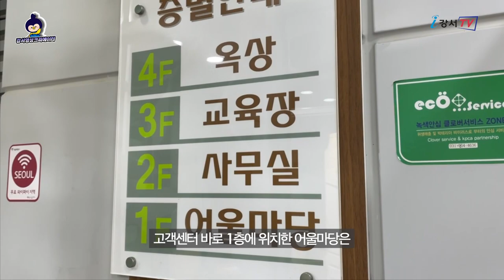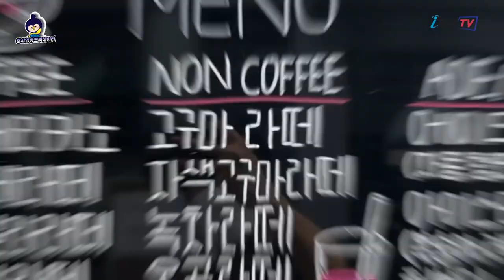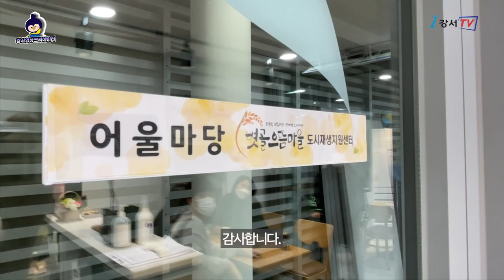[지금은 강서시대!] 마을카페 '어울마당' in 화곡중앙시장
강서구 화곡동에 위치한 [마을카페 '어울마당' in 화곡중앙시장]을 소개합니다!
이번엔 화곡중앙시장 내 도시재생사업으로 새로 조성한 '마을카페 어울마당'을 찾아 갔습니다!
화곡중앙시장에서 장보다가 잠시 쉬어 가세요!